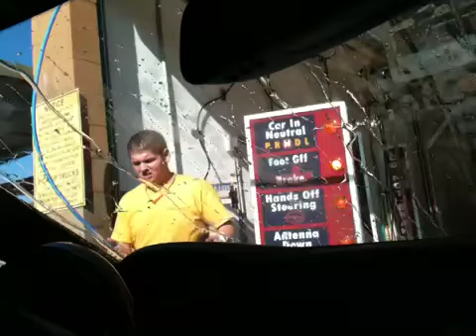Car Wash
Suds n red brushes water